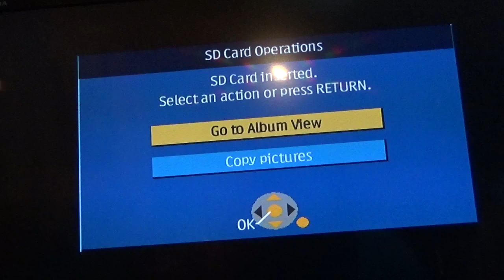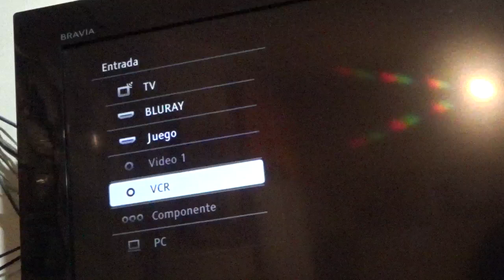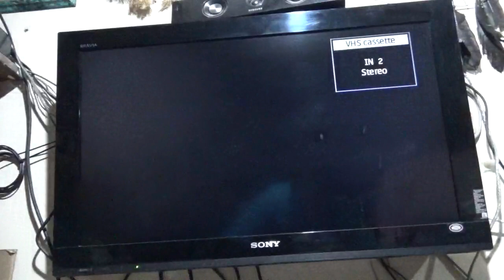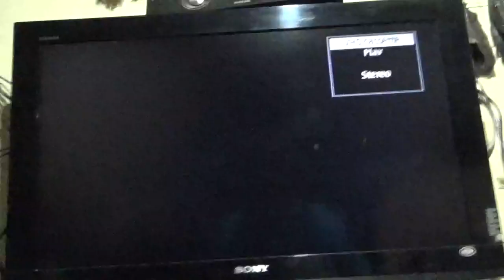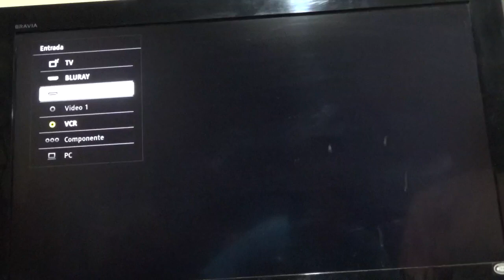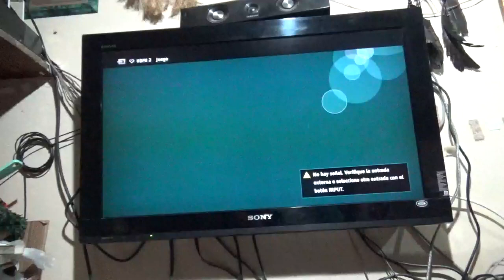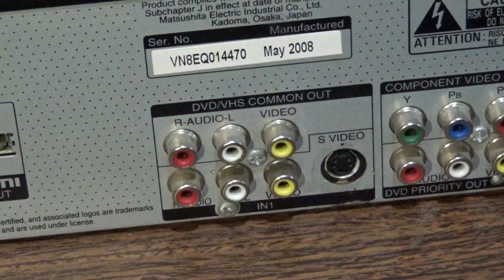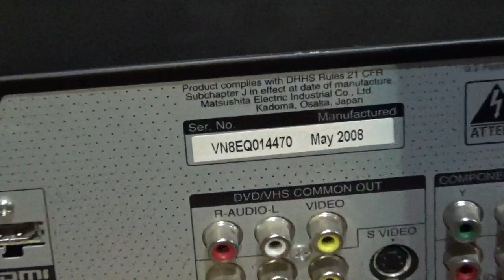Reproductor VHS Panasonic DMR-EZ48V (No Sirve DVD) * Detalle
Plata Card:
platacard.mx/amigos/gustavo0avn

Plata Card:
platacard.mx/amigos/gustavo0avn